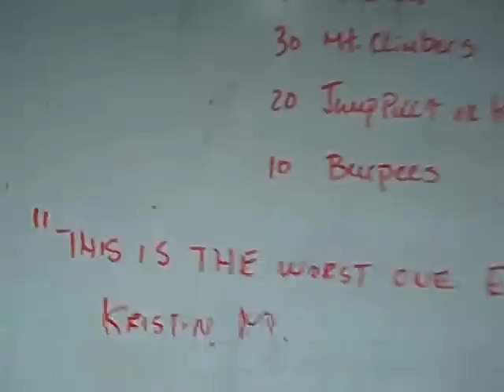Row,squat,mountain climb,pullup,burpee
Four rounds of conditioning. 500 meter row or run,40 air squats,30 mountain climbers,20 pull ups,10 burpees.